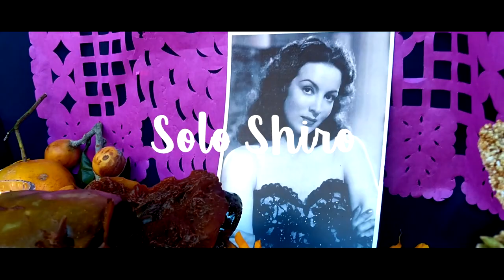Oaxaca: Día de Muertos // Como se celebra el día de Muertos // Solo Shiro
Día de muertos es una de la celebraciones  y tradiciones mas representativas de Mèxico, en Oaxaca esta celebración también se lleva acabo . Nombrada por la UNESCO en 2008 como Patrimonio Cultural intangible de la Humanidad , esta celebración  llena de colores y mistisismo se ha convertido en una expresión viva de la Mexicanidad.
En este video les muestro un poco de lo que hicimos en el concurso de altares de la universidad donde estudio.

▼VIAJE A VERACRUZ